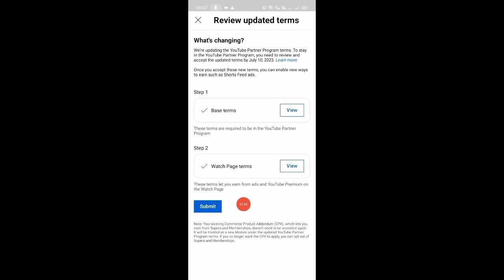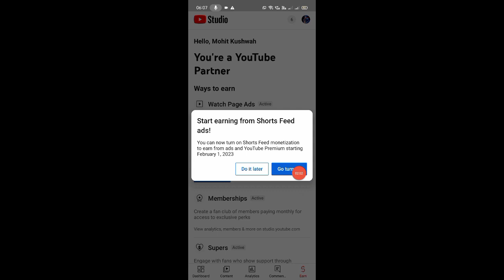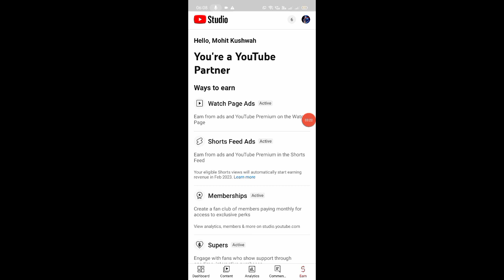Action required: Accept new terms to stay in the YouTube Partner Program and start earning Shorts ad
Action required: Accept new terms to stay in the YouTube Partner Program and start earning Shorts ads revenue